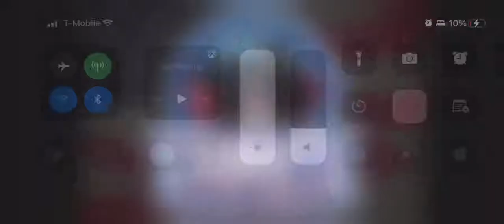WWE Tribute to the Troops is tomorrow night on FOX